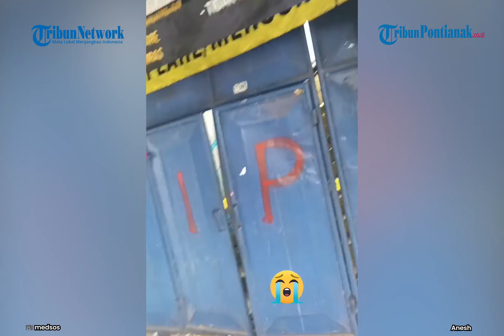🔴 Penampakan Pintu 13 Stadion Kanjuruhan Malang, Seperti Kuburan Massal ❗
Pintu 13 Kanjuruhan menjadi saksi bisu tragedi Kanjuruhan yang menewaskan 125 orang.

Pintu 13 adalah gerbang yang digunakan para suporter untuk keluar dari stadion saat terjadinya penembakan gas air mata.

Diketahui saat penembakan gas air mata oleh pihak kepolisian, para suporter yang berada di tribun berhamburan ingin keluar.

Namun diduga pintu 13 saat itu ditutup yang membuat para suporter tidak dapat keluar sehingga saling berhimpitan.

Tragedi ini disebut-sebut sebagai salah satu insiden stadion paling mematikan di dunia dalam beberapa dekade terakhir.

Setidaknya 125 orang meninggal, lebih 320 lainnya luka-luka.